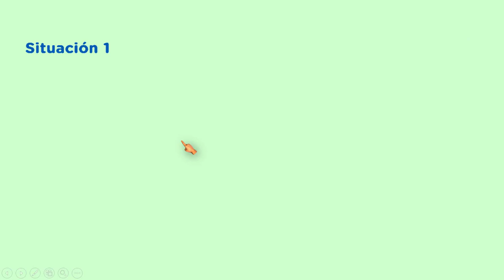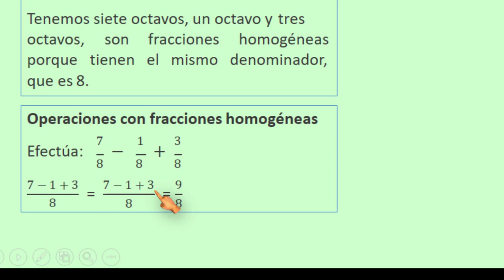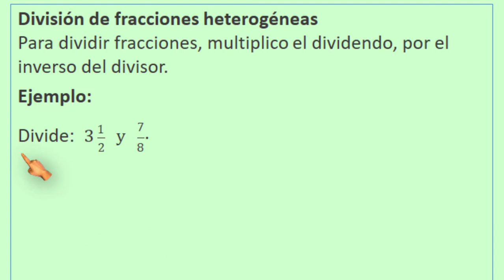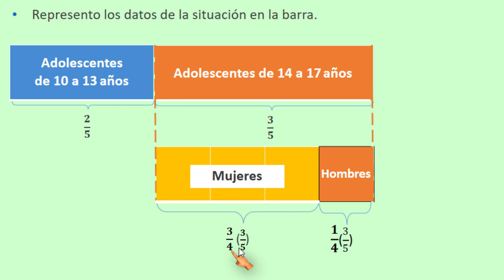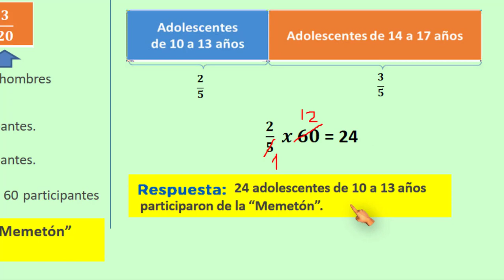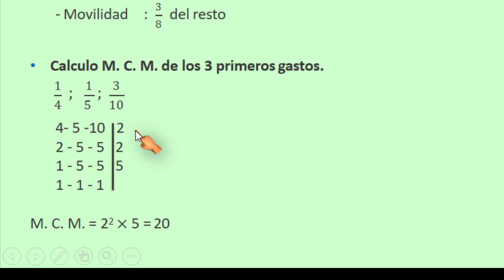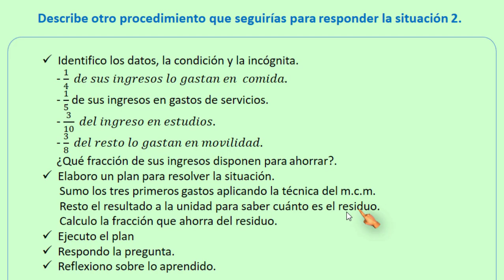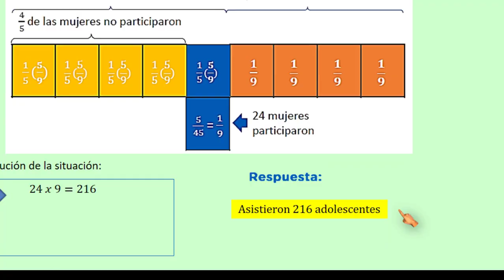Aprendo en casa secundaria matematica segundo – semana 16 dia 4 – Web aprendoencasa - Fracciones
Aprendo en casa secundaria matemática semana 16 segundo grado, día 4.
Resolvemos situaciones empleando operaciones con fracciones semana 16 dia 4 segundo grado
Problemas de operaciones con fracciones

Aprendo en casa semana 16 matemática secundaria dia 4

Aprendo en casa plataforma educativa: Matemática Secundaria 1, 2, 3, 4 y 5 grados, plataforma web

Situación o problema 1.
Con motivo del Día Mundial de los Niños y el 30 aniversario de la Convención sobre los Derechos del Niño, a fines del año 2019, Unicef  junto a la Municipalidad de Lima y representantes de la Unión Europea  y Canadá, organizaron la gran “Memetón” por los derechos de niñas,  niños y adolescentes.
En este evento, participantes de diversas edades crearon memes para expresarse. De los adolescentes que llegaron a la final, 2/5 tenían de 10 a 13 años. Además, de los adolescentes con edades de 14 a 17 años, 3/4  son mujeres y los 9 restantes, hombres.
¿Cuántos adolescentes llegaron a la final de la “Memetón”? ¿Cuántos  adolescentes de 10 a 13 años llegaron a la final de la “Memetón”?

Situación o problema 2.
Sofía, nos cuenta que sus padres disponen de su ingreso familiar de la siguiente manera: 1/4
 ingresos lo  gastan en comida, 1/5 de sus ingresos en gastos de servicios, 3/10 del ingreso en estudios, 3/8 del resto lo gastan en movilidad. El resto, lo ahorran.
¿Qué fracción de sus ingresos disponen para ahorrar?

Situación o problema 3.
Gran Memetón por los niños
¿Cuántos adolescentes asistieron al evento de la  “Memetón” por los derechos de la niñez y  adolescencia?
Si 4/9 de los adolescentes asistentes son varones, 4/5 de las adolescentes no participaron y 24 mujeres sí lo hicieron.